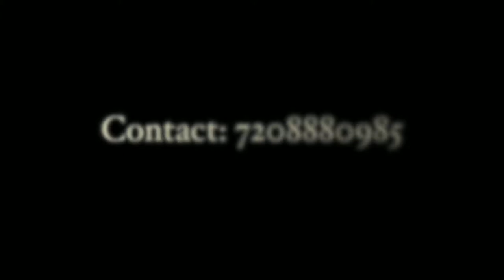Rajesh Pandey acting performance/audition